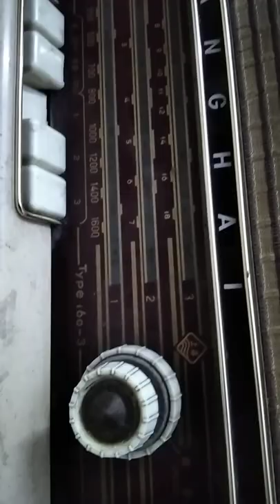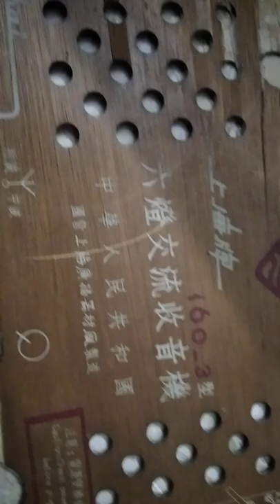antique radio sale